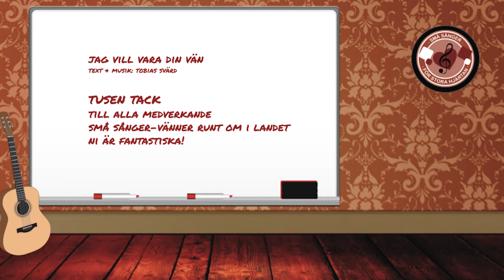JAG VILL VARA DIN VÄN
JAG VILL VARA DIN VÄN är på sitt sätt en uppföljare till "Alla behöver en vän". Denna gång ville jag se om vi kunde skapa en video tillsammans med Små Sånger-vänner runt om i landet - och det kunde vi. I videon medverkar elever och skolpersonal från skolor i Skellefteå, Falun, Västerås, Eslöv, Jönköping, Nässjö, Nynäshamn, Växjö och Malmö och tillsammans sjunger och tecknar vi det viktiga - att vilja vara någons vän.

Stort tack alla duktiga medverkande. Tillsammans är vi alltid bäst!

Enkel ackordanalys:

intro: // C /em / am / F //
vers: // C / em / am / F /(x2)
brygga: // G / am / F / G //
ref:  // C  G / am F / C G / E7 am / F  E7 / am E7 / am G //